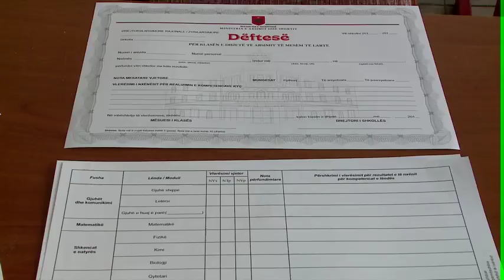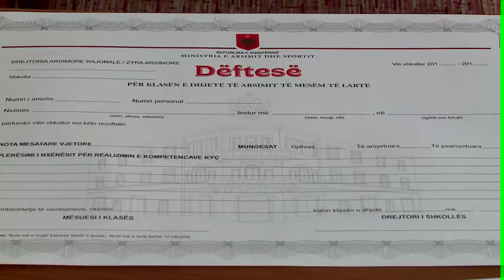Zhbllokohen dëftesat, nis shpërndarja në shkolla. Mësuesit kanë nisur plotësimin e tyre pa vonesa